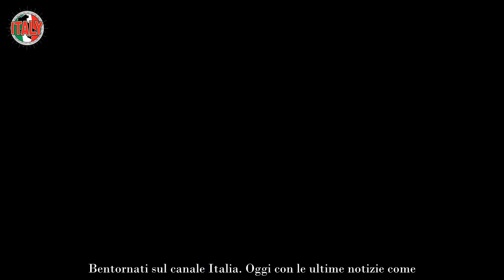Gabriele Costanzo, Maria senza filtri su di lui “Ero terrorizzata quando…” La situazione complica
In questi giorni Maria De Filippi e il figlio adottivo Gabriele Costanzo sono stati l’uno accanto all’altra durante i funerali di Maurizio Costanzo. Si sono svolti nella Chiesa degli Artisti in Piazza del Popolo a Roma e hanno partecipato non solo persone comuni, ma anche volti noti del mondo dello spettacolo italiano. Fiorello, Lorella Cuccarini, Alfonso Signorini, Pier Silvio Berlusconi e tanti altri ancora.

La Mediaset ha deciso di non mandare in onda le puntate dei programmi televisivi condotti dalla De Filippi per una settimana. Quelle attuali sono ancora quelle registrate prima dello spiacevole evento. Infatti all’inizio compare un messaggio di ringraziamenti della conduttrice per il supporto e la calorosità che tantissimi le stanno dimostrando tuttora.